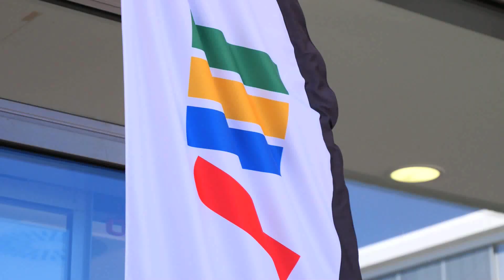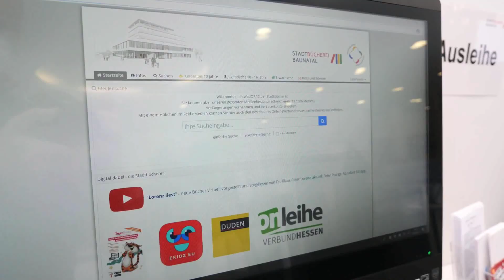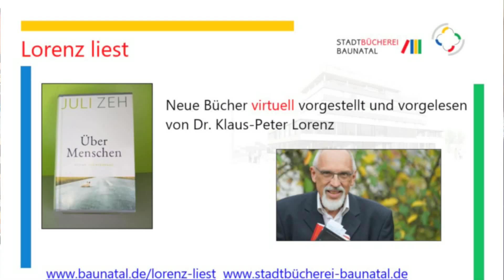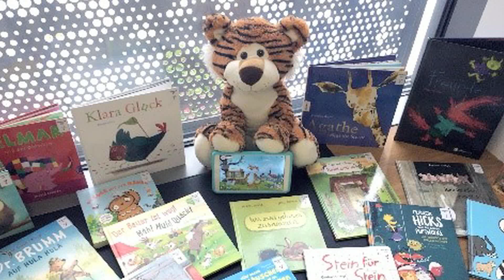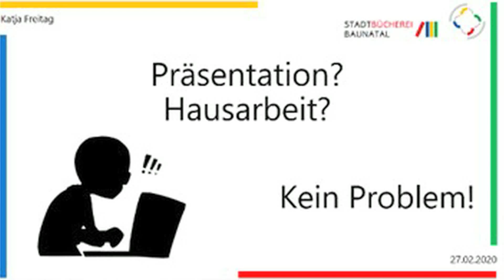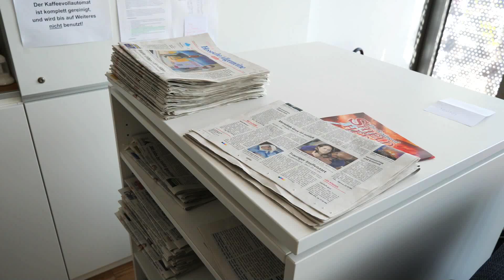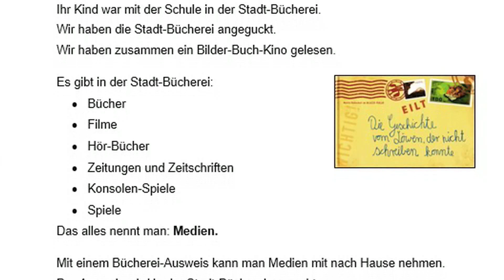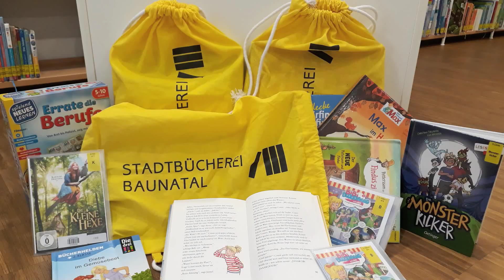Die Stadtbücherei Baunatal wurde mit dem Hessischen Bibliothekspreis ausgezeichnet!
Das Team der Stadtbücherei sagt mit einem Video "Danke" und stellt die Stadtbücherei vor.